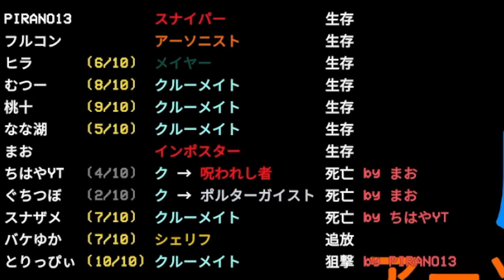アーソニスト名人による油まみれショー【Among US】品行崩壊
この日は2回アーソニストで燃やしました
そしてコラボ相手への注文や批判、やめてくださいませ。

フルコン

・役職
MOD:Nebula on the Ship
スナイパー１、シェリフ１、メイヤー１、アーソニスト１、ダムド１

【スナイパー】インポスター陣営
・通常のキルを行えない
・狙撃銃を構える事で壁を隔てた先から相手をキルする事ができる
・構えた銃はクルーからも見える

【ダムド】
・クルーメイトが30%の確率でダムドに選出される。
・クルーメイトとして登場し、１回キルされてもガードできる。
・2回目のキルが行われる前に会議が始まると、インポスターに変化する。
・ダムドの人数は1ゲーム中最大１人まで。

【シェリフ（執行官）】クルー陣営
・弾丸数は２発。

【メイヤー】クルー陣営
・票をプールにストックでき、好きなタイミングで１人に注ぎ込む事ができる。
・１会議ごとに１票が割り当てられる
・投票しないことにより票をストックできる
・最大１０票までまとめて投票できる

【アーソニスト( 第三陣営 )】
参加者から一人選ばれる。
すべてのプレイヤーにオイルをかけ、最終的に着火させることで単独勝利となる。
オイルはプレイヤーに一定時間近づくことでかけることができる。

【ポルターガイスト】
・幽霊状態で死体をひっぱて動かせる

今回の編集はもえこさんにお願いしています！

～お願い～
・コラボ相手の批判、オンラインゲームでマッチした他プレイヤーへの批判、絶対にやめてください。

・僕が聞くまでアドバイスは無しでお願いします。
・「○○さんもプレイ中」など所謂「伝書鳩行為」は控えてください。
また逆も然りで、他所の配信で僕の名前を出す行為コメントは控えてください。

・加減が難しいけど、過去のネタをあんまり引っ張らないでくださいな。
自分も新しいネタを常に出せるようにがんばります！

・コメント同士での会話は基本的に控えてほしく、必要があっても１往復程度のやりとりまでに抑えてくださいませ。

・ここに書いてる内容に沿ってないコメントをした人への指摘や言い合いももちろんやめてね。